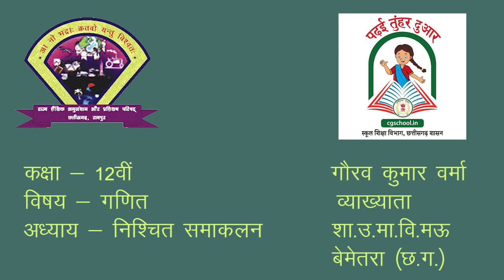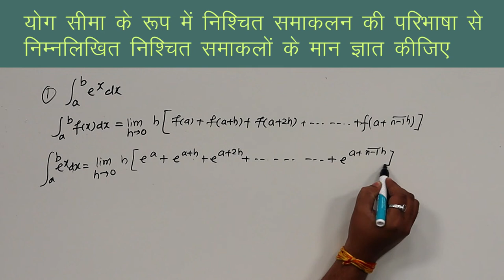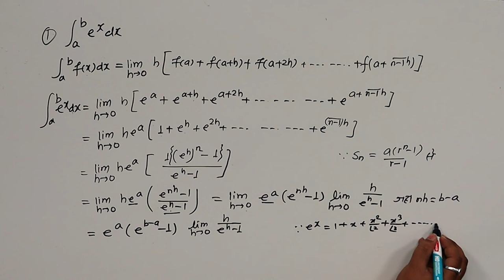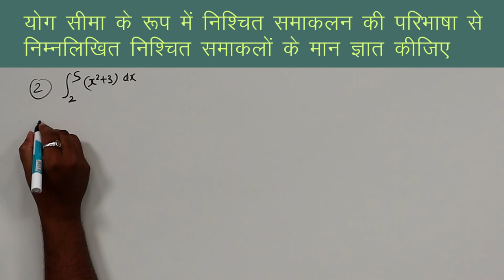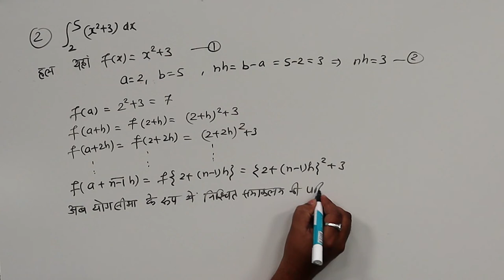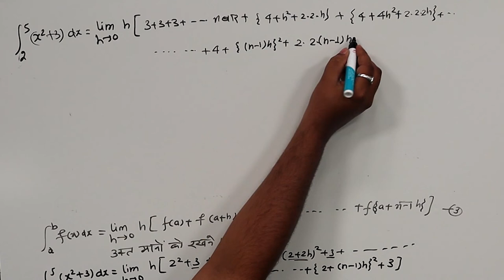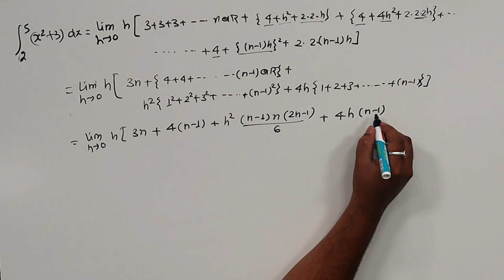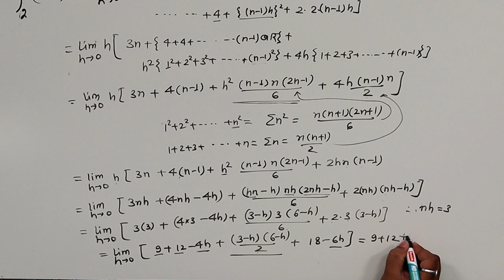CLASS 12th MATHS | CHAPTER 7 C | DEFINITE INTEGRATION